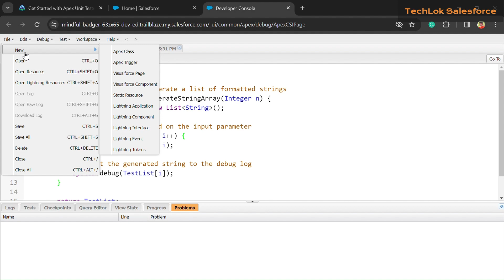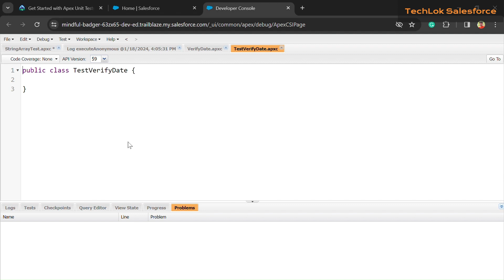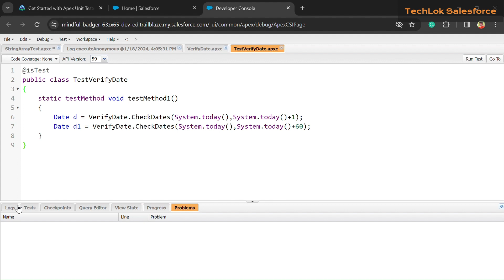Get Started with Apex Unit Tests Trailhead | Apex Testing | Techlok Salesforce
Solution of Get Started with Apex Unit Tests trailhead unit
Apex Testing Trailhead Module Answers:-

Apex code : Check Comment